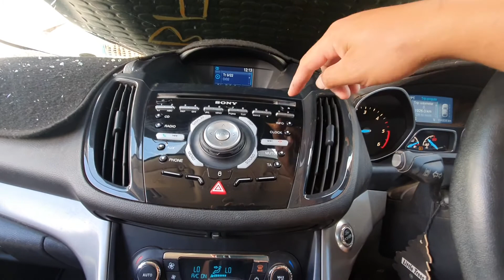9967 KUGA RADIO